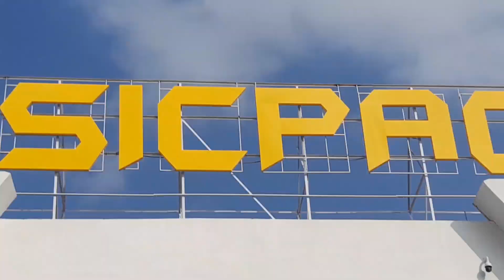Sicpac meghalaya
mawdiangdiang meghalaya shillong